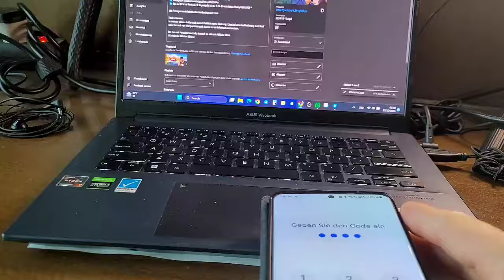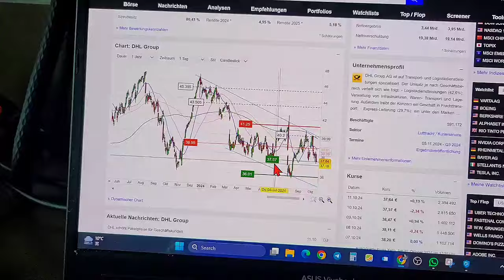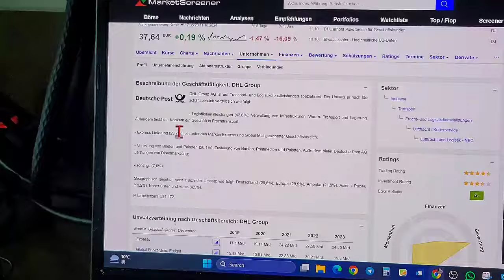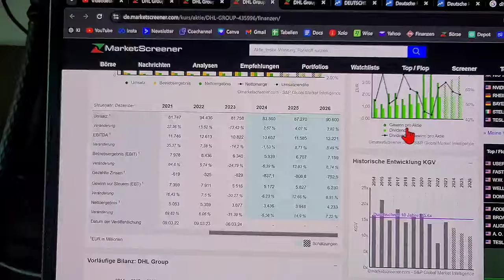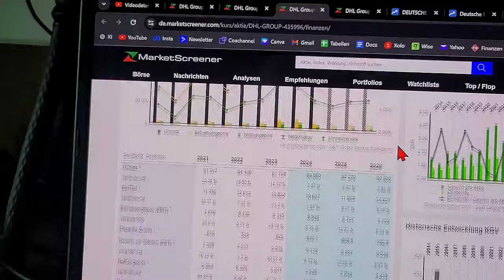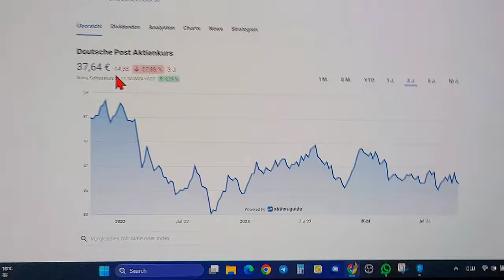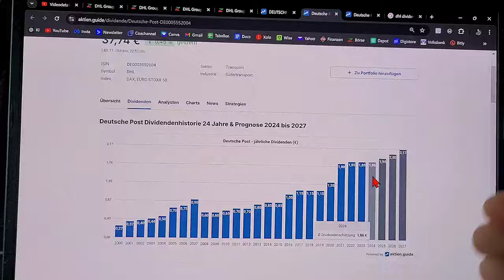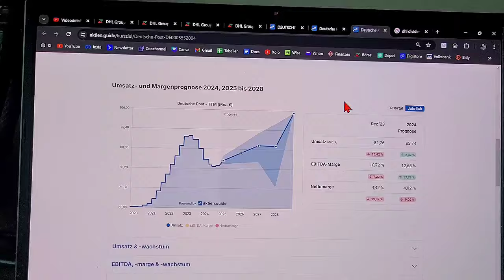Spannende antizyklische Chance mit +5% Dividende!